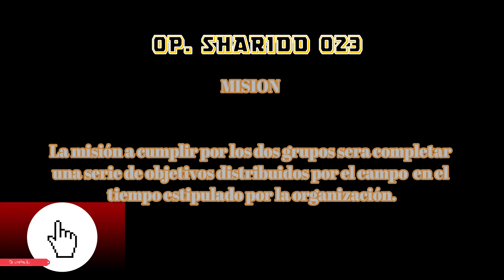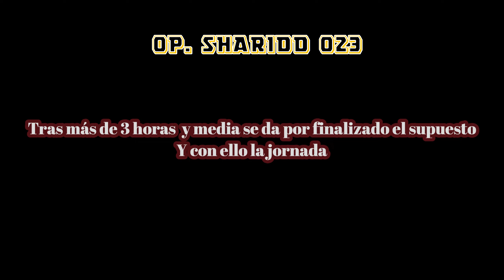OP SHARIDD 023 (La Fundición)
Así fue una jornada mas  en el CQB riojano con los compañeros vitorianos ...
Supuesto bien trabajado y los participantes motivados...
Resultado... funciono